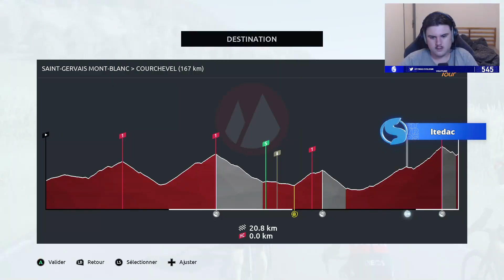TOUR DE FRANCE 2023 - DÉCOUVERTE FR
Découverte du nouveau jeu Tour de France 2023.